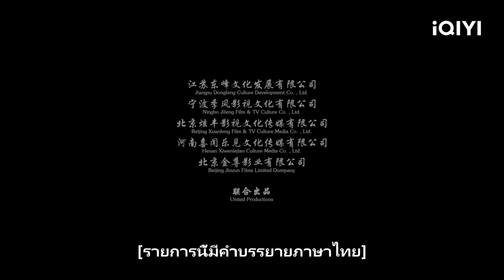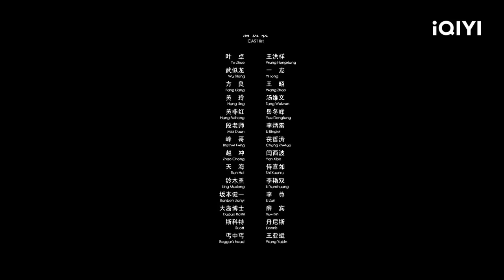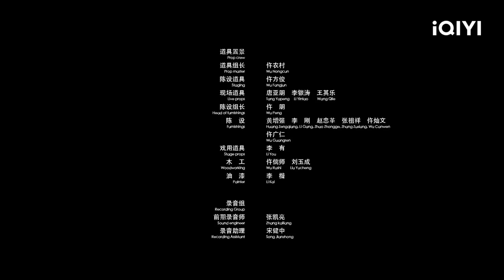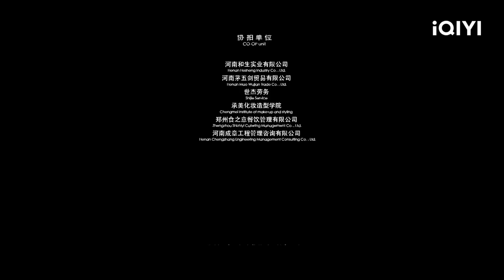【ซับไทย】สงครามนองเลือดไชน่าทาวน์ | อาชญากรรม แอ็กชั่น | iQIYI Movie Thai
王洪祥 Wang Hongxiang / 一龙 Yi Long / 王昭 Wang Zhao

ปรมาจารย์เย่จั๋วต่อกรกับแก๊งโฉดแสนชั่วร้ายเพียงลำพัง แต่กลับต้องเห็นภรรยาตายไปต่อหน้าต่อตา เมื่อได้รู้ข่าวว่าหัวหน้าแก๊งถูกส่งไปรักษาตัวที่ต่างประเทศ เย่จั๋วจึงได้ออกเดินทางไปยังต่างแดนและสู้กับ "สุดยอดหุ่นนักรบ" จนเกิดสงครามนองเลือดไชน่าทาวน์!

【iQiyi】 เป็นแพลตฟอร์มสื่อสตรีมมิ่งฟรีที่ให้บริการซีรีส์พิเศษ ภาพยนตร์เรื่องดัง รายการวาไรตี้ยอดนิยม แอนิเมชัน และเนื้อหาอื่น ๆ ที่มีคำบรรยายหลายรายการ